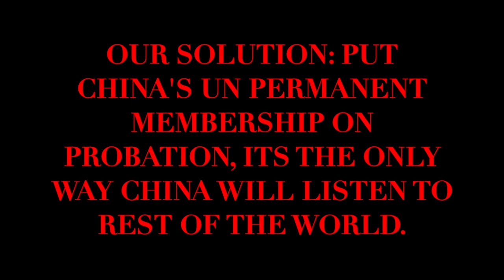AMERICANS REACTION TO "CHINA PUNISHING CORONAVIRUS VICTIMS ?"